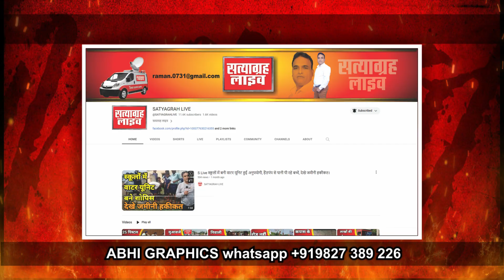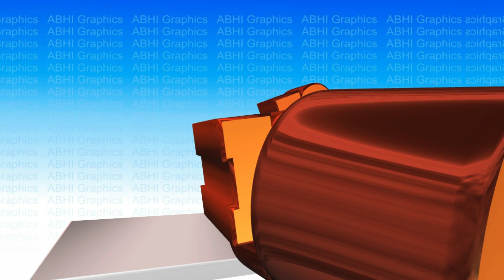Complete work graphics design of news channel ABHI GRAPHICS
3D logo animation video PNG file JPG file

 Green screen breaking news template

Green Screen News Frames For videos
No Copyright Breaking News Format Green Screen - video
News bulletin frame with green screen background
25 Top-Level News Background Templates
Breaking News - Lower third live breaking news
Best of double frame-green-screen - Free Watch Download
10 Best Free Green Screen Apps for iPhone & Android [2023]
Download the Best Free TV Green Screen Videos
 News Frame Green Background full hd
How to Create a DIY Green Screen Video Effect
Green screen Motion Graphics
Green Screen Video Editor
News Background Green Screen  Motion Graphics
Green screen news template free
How to make green screen videos
Two Window Green Screen News Background Template
Top 10 Professional Green Screen Lower Thirds Effects For Kinemaster
Live News Studio with Handsome Male Anchor Reporting on a Story, Uses Green Chroma Key Screen Placeh
Creating 3D News Logo Animation In news channal
3D Logo Animation
How to Make 3D Animated Logo for your Channel Or News
How to create 3d Animation Logo News Channel
 3D Logo 4K & HD Stock Videos
Make news logo in news | Logo Animation - YouTube
Create full 3d news channel logo by - ABHI GRAPHICS
News 3d Logo Animation NewsLogo - YouTube
3D logo animation free
3D logo animation examples
Free online 3D logo animation maker without watermark
Logo animation app
3D Rotating Logo Animation |  TV 3D Logo Animation | Green Screen & png & jpg
3D Logo Animation
News Intro animations Templates | News Opener
1- @Hd Logo Green Screen Effect Animation Video
         png file JPG file
2- @Green Screen Breaking News  Template
3- @ Headline News Template
4- @Double Screen News Template
5- @Breaking News News Template
6- @studio background video
7- @intro animation
8- @montage & green screen frame
9- @L Size Advertisement Ad
10- @youtube thumbnail
11- @social media icon video frame
12- @Voice Call Recording Video Template Green Screen
15- @Top 10 Green Screen Frame
16- @fatafat-fast news green screen frame
17- @Advertisement Designing
18-@ anchor Plus news background studio frame
19-@ YouTube cover page  Facebook WhatsApp Instagram cover page and DP design
20-@ festival green screen frame
21-@ news id card design
22-@ news mic logo design @letterhead design
Complete work graphics design of news channel